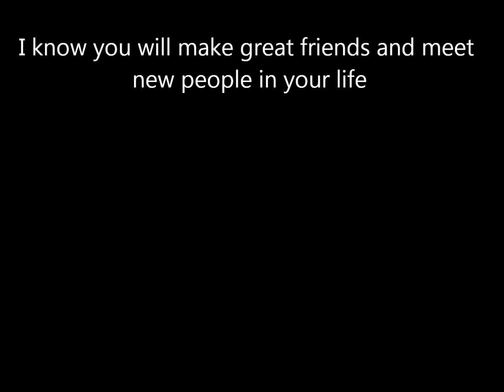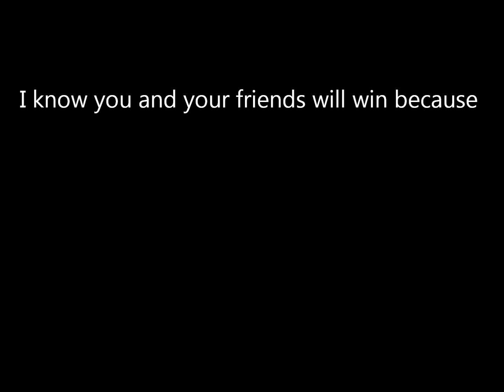Pokemon Academy "The lost Kingdom" Trailer